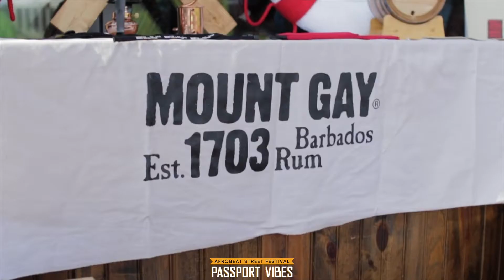PASSPORT VIBES Street Festival 2019